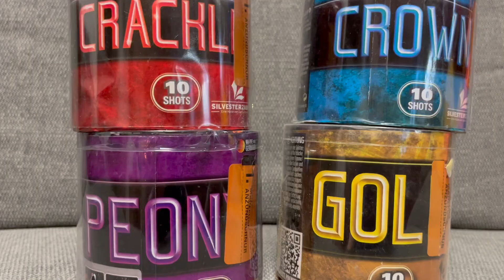Lesli Crackle - gute low Cost Batterie im Test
Moin Pyros,
heute seht ihr die Crakle von Lesli. In diesem Video seht ihr einen Test von dieser Batterie.
Viel Spaß mit dem Video! Bitte beachten: Dieses Video stammt von Silvester 2023/2024(Falls sich wer fragt, welche Charge es ist)!
Bitte beachten: Sämtliche Reaktionen in den Videos zeigen meine persönliche Meinung zu den Artikeln.

Links und sowas habe ich nicht. Aber über ein Like oder ein Abo würde ich mich freuen.